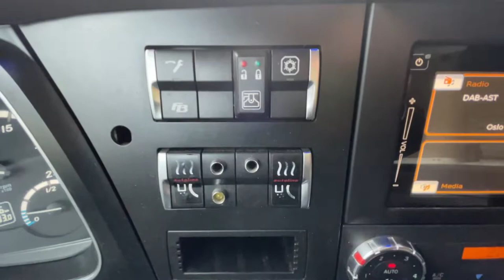Mercedes-Benz Actros 2553L Co tainerbil 2017 609766km